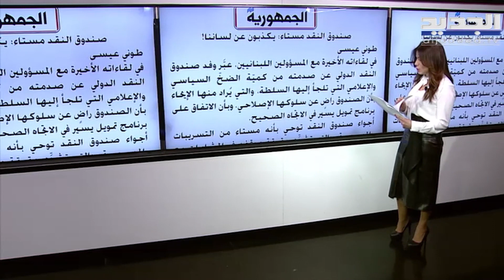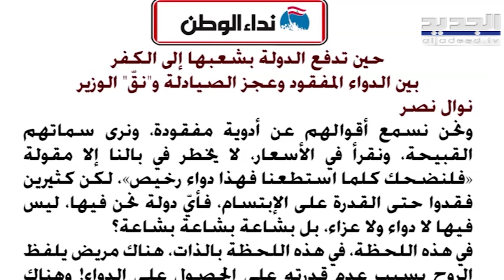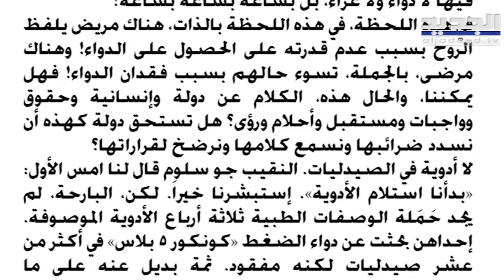صحيفة : تحقــيقات اجنبية في ثروة رياض سلامة غير المشروعة ومعلومات عن تــورط ابنه وصهره !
تسارعت التطوّرات القضائية الأوروبية في الأيام الأخيرة ضد حاكم مصرف لبنان رياض سلامة وعائلته، بالتوازي مع ارتفاع الضـ غوط الفرنسية على رئيس الحكومة نجيب ميقاتي والمدعي العام التمييزي القاضي غسان عويدات للتجاوب مع طلبات التعاون، وترك التحقيق اللبناني يأخذ مجراه.
 هذه الإجراءات دفعت ميقاتي الى عقد لقاءات مع مرشحين مفترضين لخلافة سلامة، في وقت تتحدث فيه جهات سياسية عن انتهاء عهد «الحاكمية»، كما عرفه لبنان على مدى ثلاثة عقود. رغم ذلك، فإن مؤشرات الأيام الماضية، من التوافق الحكومي على الـ«كابيتال كونترول» الى تأجيل استجواب الحاكم وقرار إخلاء سبيل شقيقه بكفالة، توحي بأن مظلّة الحماية لم ترفع عن سلامة بعد.